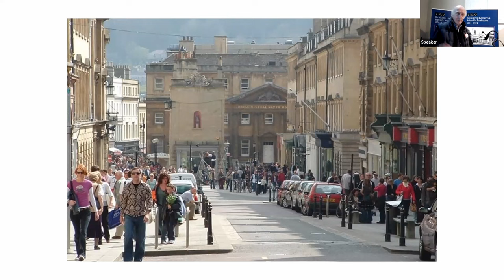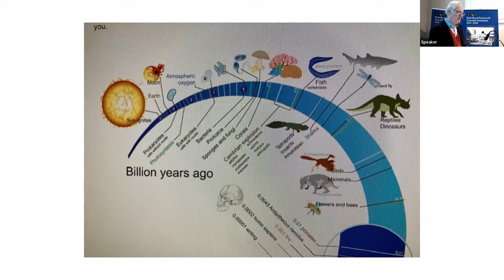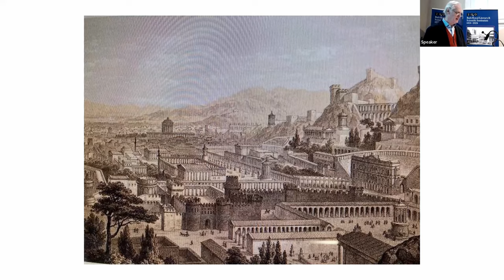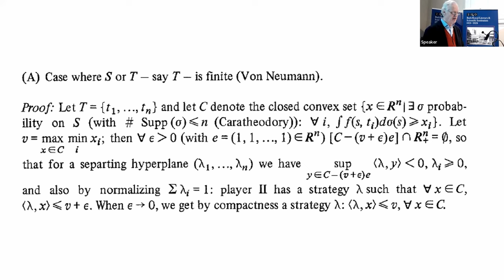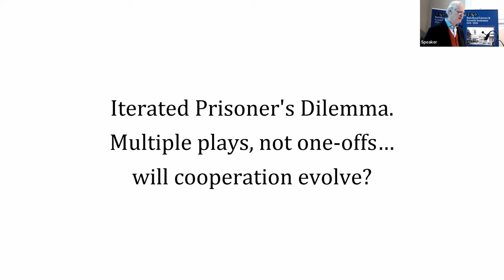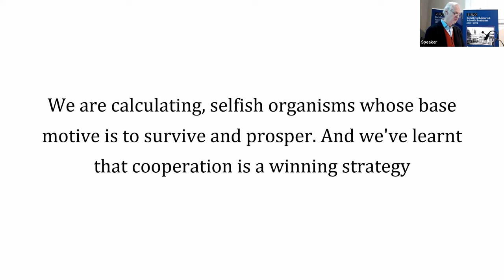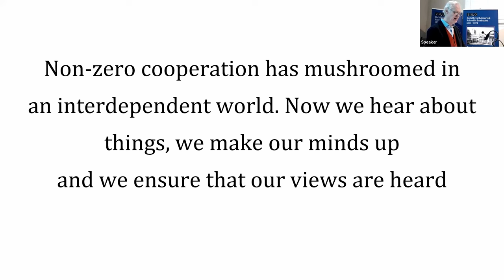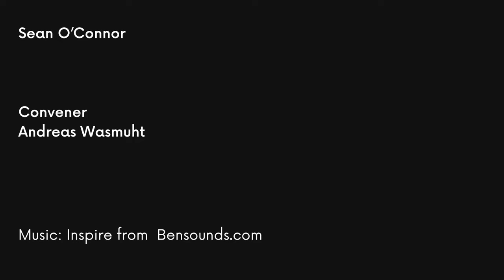How to Win at Life: Game Theory, Co-operation and Human History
Sean O’Connor  | Tuesday 5th March 2024, Queen Square, Bath.

Drawing on his sequence of books, The Secrets of Life: From Big Bang to Trump, Sean O’Connor explores the role of cooperation in driving the immutable current of life. Covering the nature of social dilemmas, the social contract and the background to ‘Das Adam Smith Problem’.
He explores how Game Theory and The Prisoner’s Dilemma illustrate the ways in which life is like a poker game, investigates why it’s rational to be irrational, explores the role of reciprocal altruism and the balance of nature.